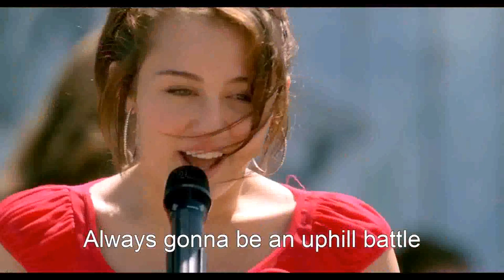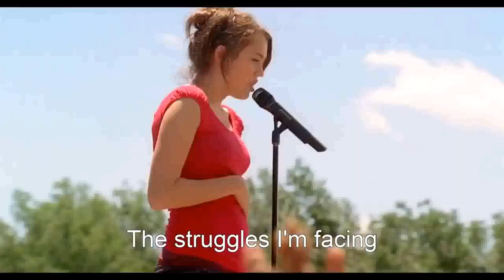The climb Miley Cyrus con letra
Comenta que otro video quieres?

Miley Cyrus - The Climb - Official Music Video (HQ)
Miley Cyrus-The Climb lyrics
Hannah Montana The Movie - The Climb scena dal film
Miley Cyrus - The Climb
Miley Cyrus - The Climb ( Lyrics/Songtext )
Hannah Montana Miley - The Climb Sub Spanish
Miley Cyrus - The Climb. CNN Heroes An All-Star Tribute (11,Dec.2011)
Miley Cyrus on American Idol - The Climb Performance - April 15th 2009 - HDTV
the climb -miley cyrus ...(pronunciacion )
The climb - Miley cyrus (traducida al español)
Miley Cyrus - The Climb LIVE